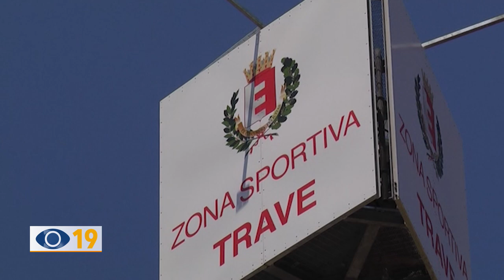CityTennis: a Fano il primo Trofeo Luca Lepri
CityTennis, sabato a Fano il 1° Trofeo Luca Lepri. Il ricavato sarà interamente devoluto all’associazione “LL: oltre l’ostacolo”.